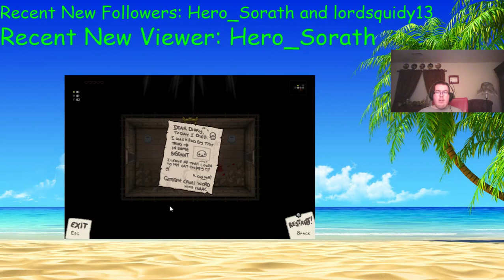Playing some Issac Rebirth after The Voice Season 8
Playing some Issac Rebirth after The Voice Season 8 -- Watch live